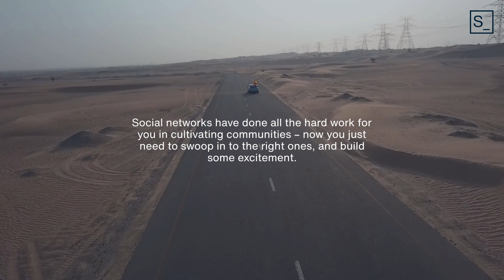3 Reasons Social Media is Crucial for Successful Event Marketing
Your event is a goldmine for marketing content.
Get your guide to marketing your event on social media in 2023, with a video-based strategy that gets chairs filled and mailing lists long

Storyboard ID: 63e2029ad0341649c682977a